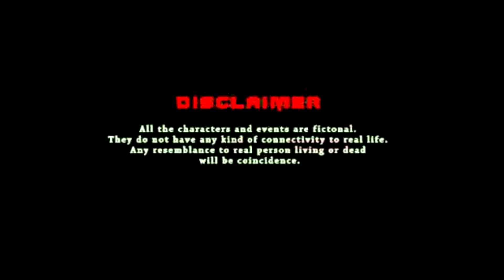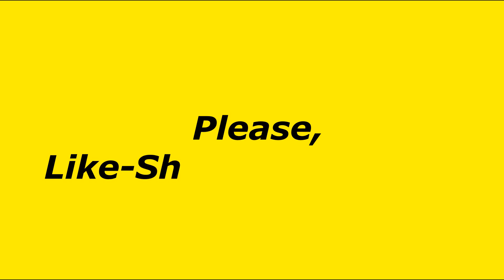Daku Don | Funny video | Tharmas Guys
Here we represent our new video " Daku Don" with lots of love and to bring a huge smile on your cutie pite smile. enjoy the video.